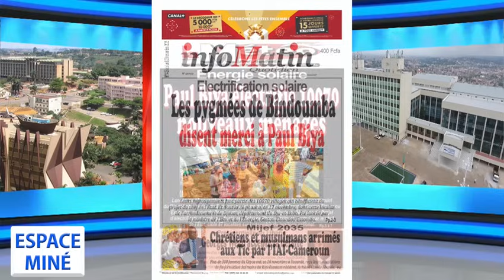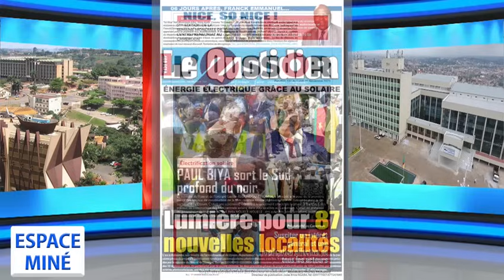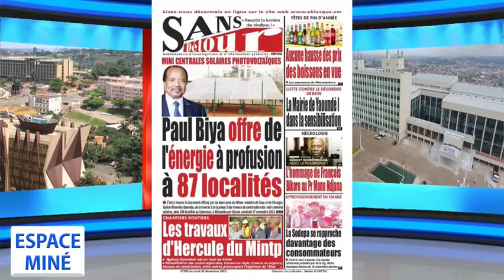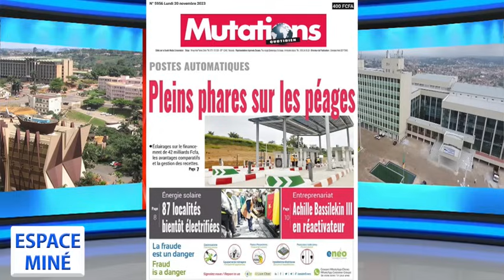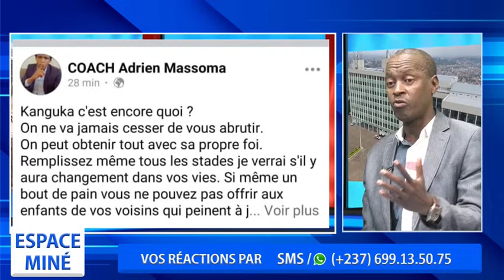PRÉSIDENTIELLE AU LIBERIA : LA JEUNESSE N'EST PAS TOUJOURS LE BON PROGRAMME POLITIQUE ? EM 20 11 23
Thème :
Présidentielle au Liberia : la jeunesse n'est pas toujours le bon programme politique ?